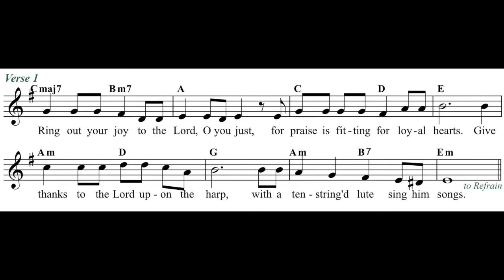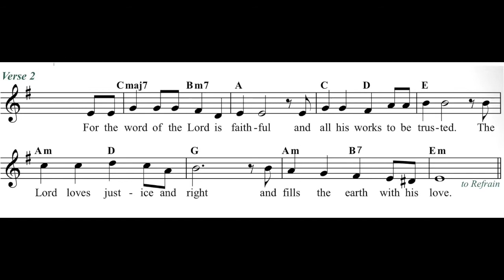Psalm 33 (Lord May Your Mercy Be On Us) Mailloux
Psalm 33  (Lord May Your Mercy Be On Us)
CBW III #100 and #197
5th Sunday after Easter Year 'A'
29th Sunday in Ordinary Time Year 'B'

Originally written by Lionel Valdellon
Adapted for this psalm by Greg Mailloux